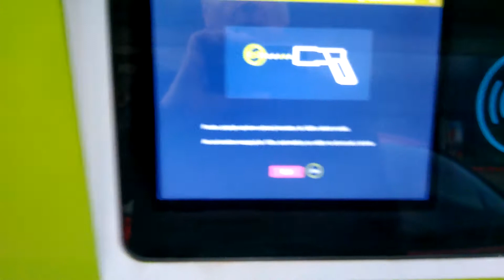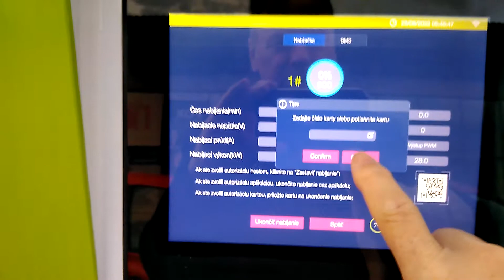DC nabíjanie-pokus č.2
V tomto prípade po vzájomnej komunikácii medzi stanicou a autom sa nabíjanie ani nezačalo